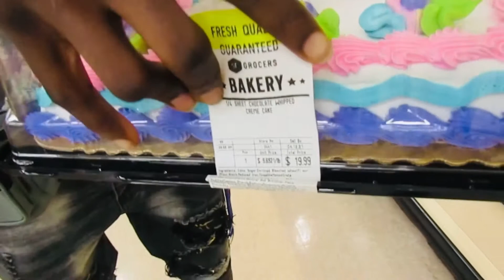Pisco Jean Claude on the preparation of the 14th birthday 🎂 of our sister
With @musimwachristophmc